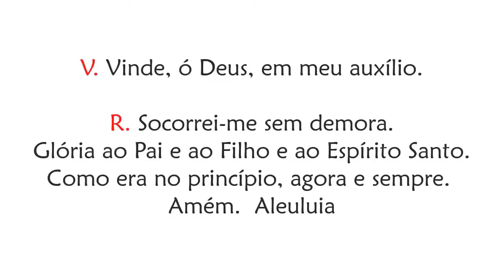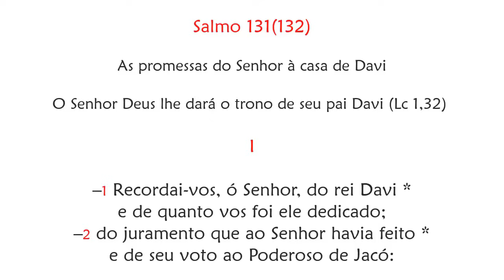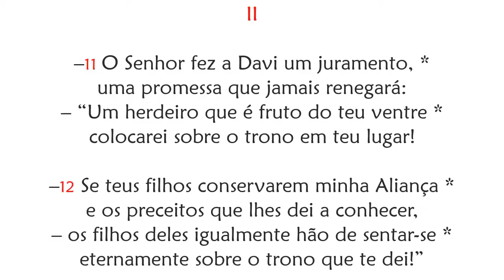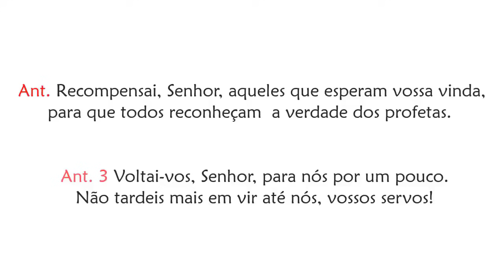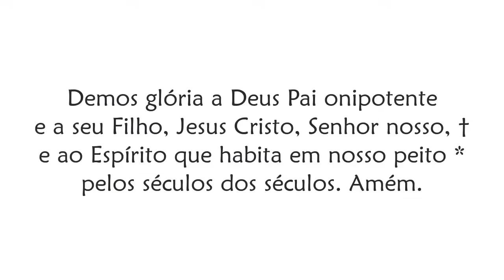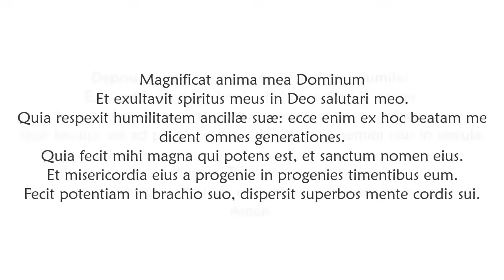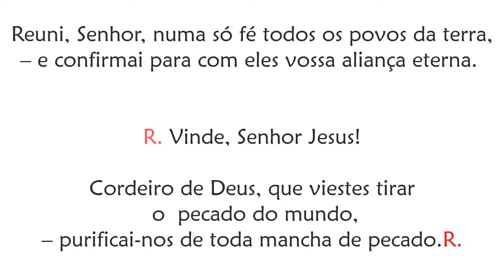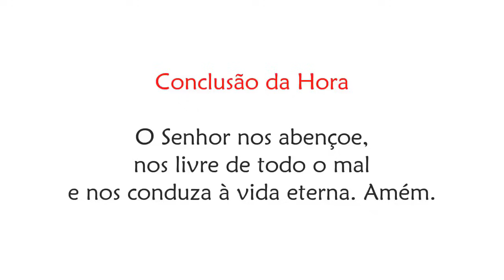Vésperas de 21 de Dezembro